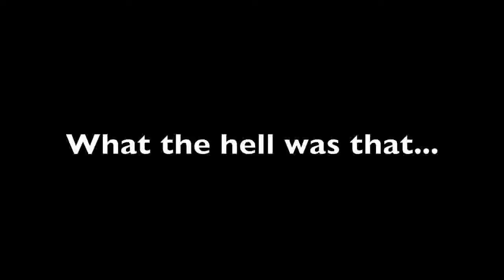Demon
What the hell was that